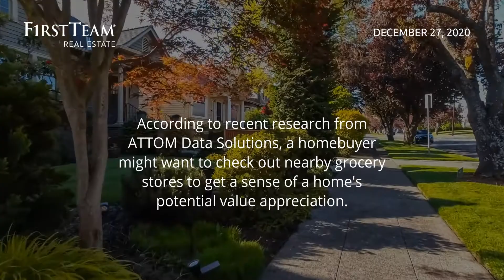Is Now the Time To Buy? Homebuyer’s Mortgage Watch – December 27, 2020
The long-awaited bill passed Congress following intense negotiations and with bipartisan support. During the week, mortgage rates mostly wobbled within a tight range, which is not uncommon during the holidays. While housing news revealed declines in New and Existing Home Sales, both remain elevated. Consumer moods are beginning to darken as COVID-related challenges continue to drag on. GDP was adjusted upward, but impacted markets little this round.

With very little economic data due this week, politics are likely to take center stage in influencing financial markets.